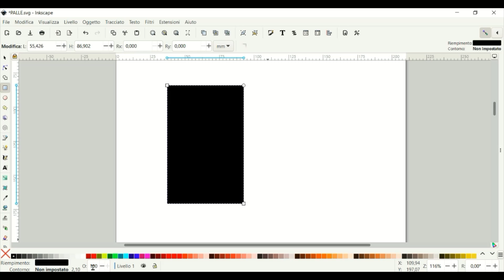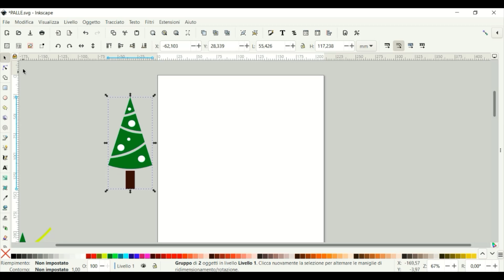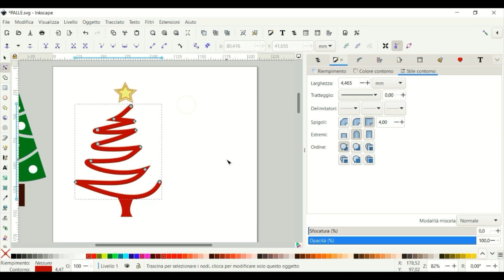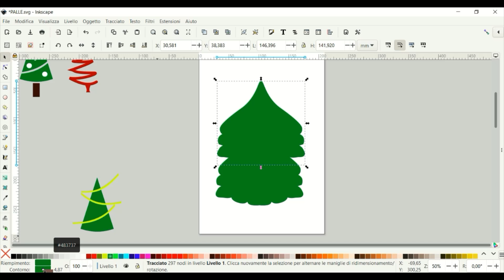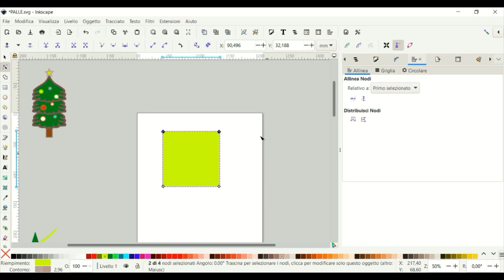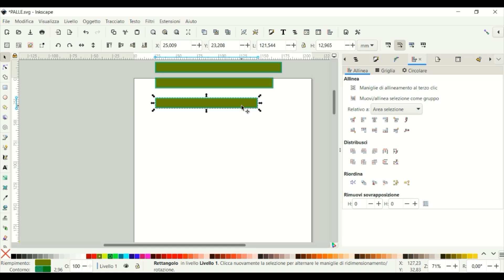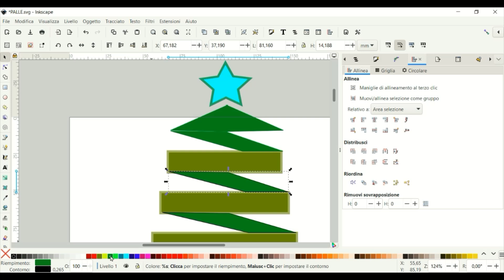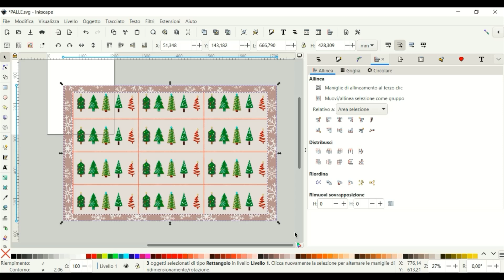INKSKAPE 1.3 - ALBERI DI NATALE E SFONDO NATALIZIO, Christmas trees and Christmas background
➤ In questo Tutorial disegno una serie di alberi di Natale e relativo sfondo con Inkscape, che è un software libero di grafica vettoriale basato sul formato Scalable Vector Graphics, multipiattaforma ma particolarmente focalizzato per i sistemi GNU/Linux. Puoi anche suggerirmi nuovi contenuti sulla grafica vettoriale.
➤ In this Tutorial I draw a series of Christmas trees and their background with Inkscape, which is free vector graphics software based on the Scalable Vector Graphics format, multiplatform but particularly focused on GNU/Linux systems. You can also suggest new content on vector graphics.